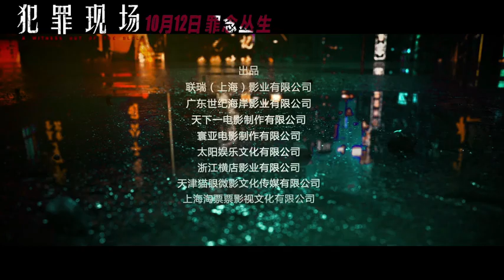《犯罪现场》 古天乐宣萱时隔18年再度合作 犯罪警匪力作